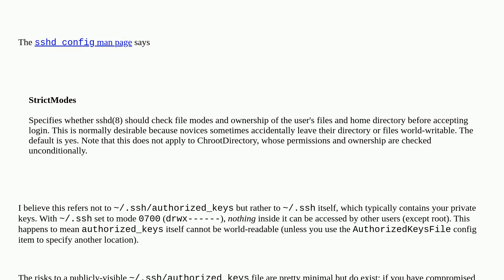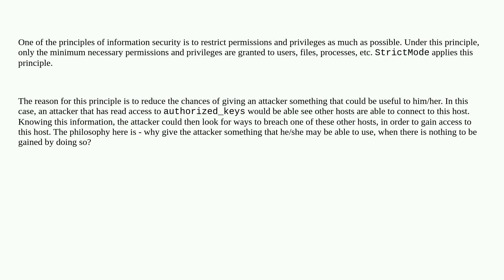Security: Consequences of .ssh/authorized_keys being world-readable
Consequences of .ssh/authorized_keys being world-readable

A special thanks goes out to the awesome community

  obscurity openssh ssh